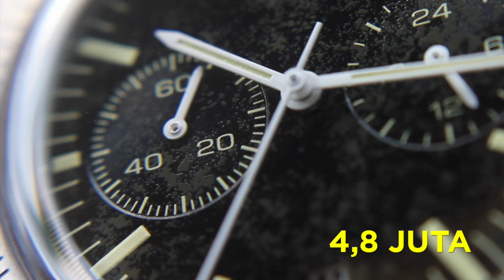TABLE TOP REVIEW : Jam Tangan UNDONE Urban Tropical .... RETRO BANGET !!!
Hi Bro,

Ini adalah video gw yang kedua untuk brand UNDONE. Kali ini gw review model Urban Tropical. Dengan mesih hybrid seiko VK61 chronograph, dan konsep vintage racing yang sangat bagus.